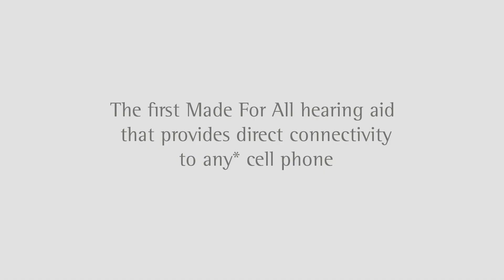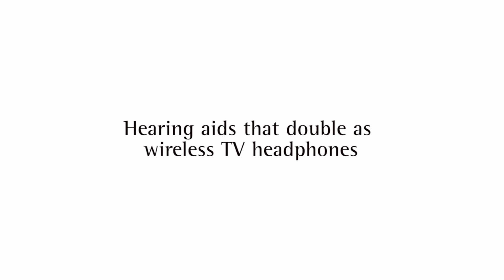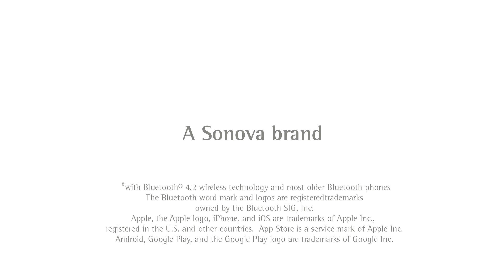Audéo B-Direct: Direct Connectivity, Now Made For All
Introducing Audéo B-Direct, the first Made For All hearing aid that provides direct connectivity to any* cell phone. Powered by the SWORD™ chip, the Phonak proprietary 2.4 GHZ radio chip and the Belong platform, Audéo B-Direct broadens the Phonak portfolio with a direct connectivity solution.

*with Bluetooth® 4.2 wireless technology and most older Bluetooth phones